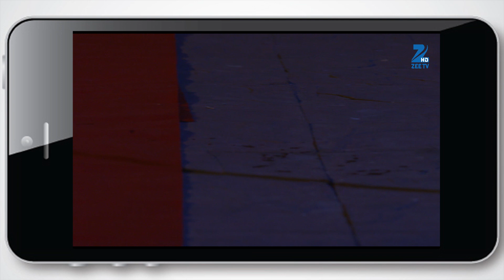Lajwanti - December 01, 2015 - Kishori Lal's family in trouble! Who will help them?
Lajwanti is a Hindi romantic drama television series starring Ankitta Sharma, Sid Makkar and Rohit Khuranna. The story revolves around Lajwanti and Sunderlal, who are madly in love with each other. During partition, the couple encounter numerous challenges as they try to safeguard their relationship. With her courage and strong belief, can Lajwanti overcome all their problems?